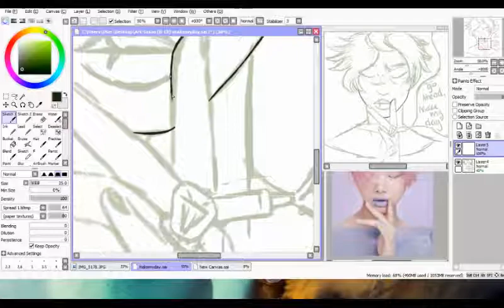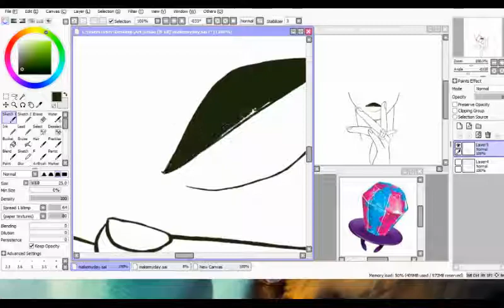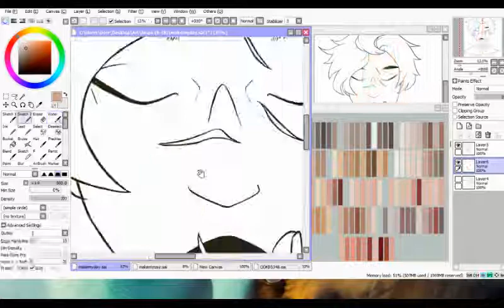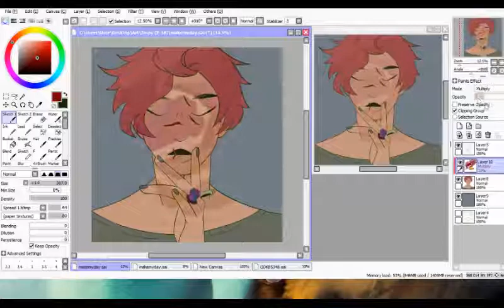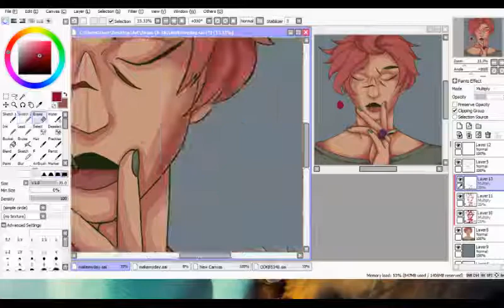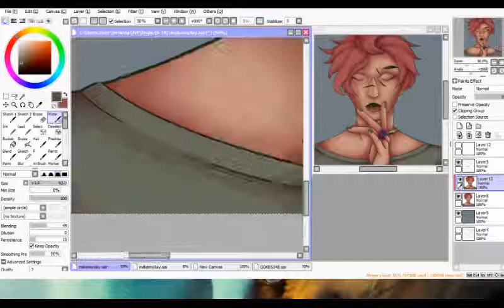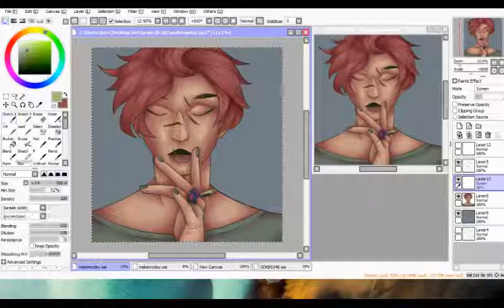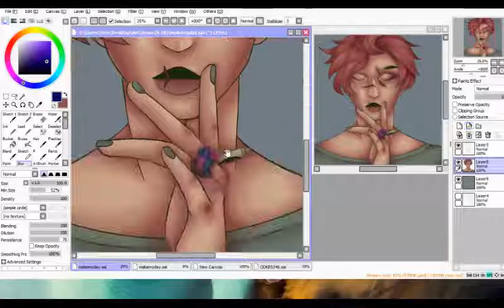"Make My Day" Speedpaint!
Click me for more information!